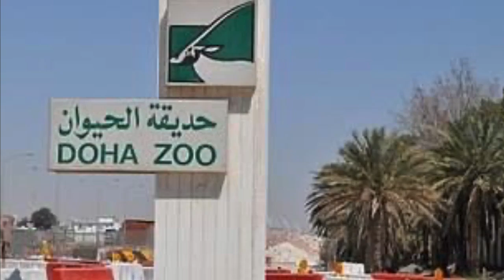Where to: Doha Zoo ( Doha-Qatar)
WhenInQatar#StreetOfQatar